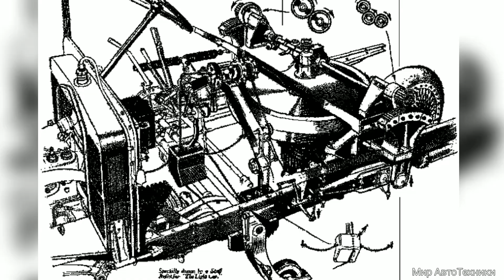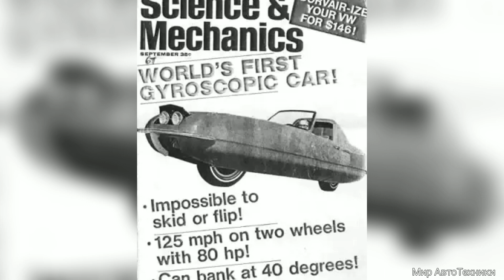Gyro X.Двухколёсный автомобиль гениального Алекса Тремулиса.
Этот двухколёсный автомобиль с гироскопом был создан гениальным Алексом Тремулисом и инженером в области гиродинамики Томасом Саммерсом-мл.